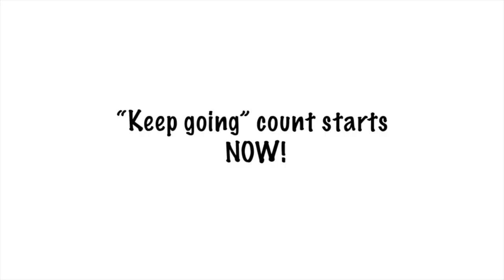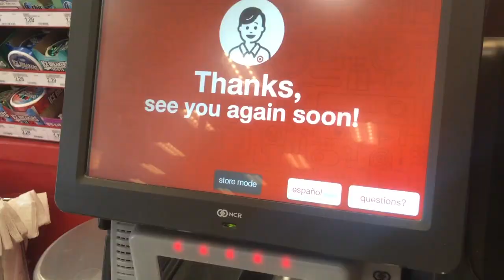WE JUST NEED ONE THING! DAILY VLOGS!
In today's vlog, all we need from Target is a ONE item, but thats not all that we left with.